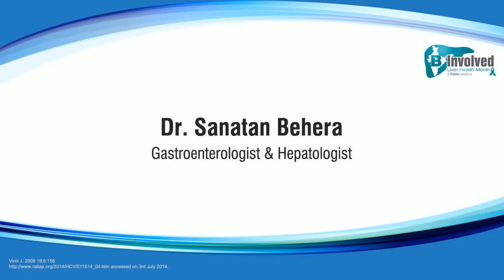Dr. Sanatan Behera